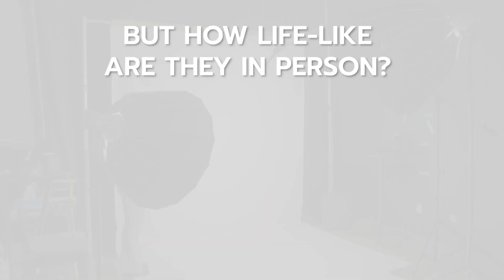ARHT at CES2023 | Day 1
CES is the most influential tech event in the world — the proving ground for breakthrough technologies and global innovators. This is where the world's biggest brands do business and meet new partners, and the sharpest innovators hit the stage. Owned and produced by the Consumer Technology Association (CTA)®, CES features every aspect of the tech sector.

This year, at our booth, we showcased how a live hologram can control a robotic hand using gestures that are being tracked over a webcam.